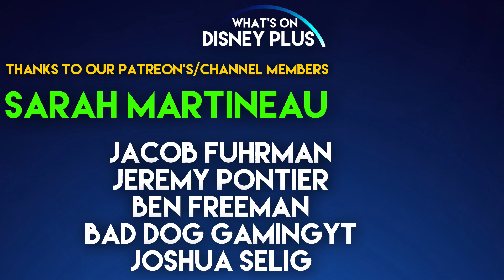What's New On Disney+ | The Falcon And the Winter Soldier